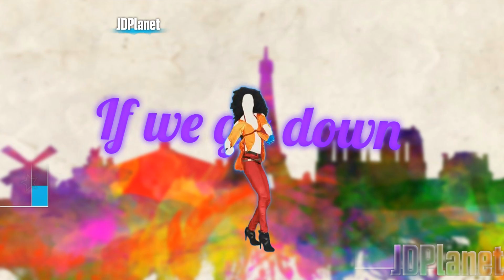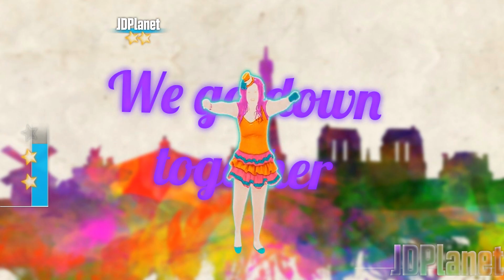Just Dance: Paris -The Chainsmokers | Fanmade Mashup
ʕ•ᴥ•ʔ Open me up ʕ•ᴥ•ʔ

New Mashup!

Credits:
🤖LexJustDance
👾Scrince
👻ZombieSim

🎤The Chainsmokers
📹Ubisoft©